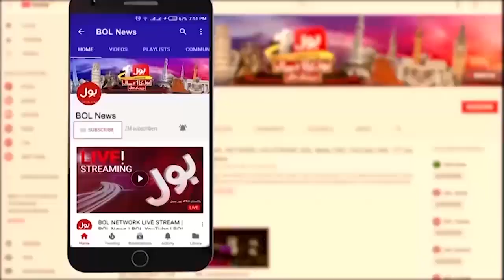BREAKING NEWS: Karachi Street Crimes | Public Problems Increase